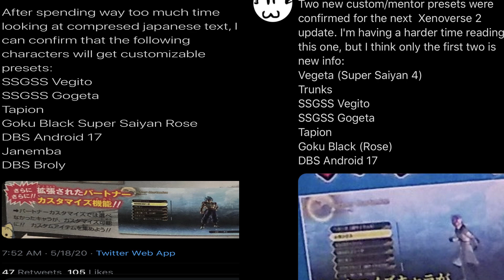Customizing everything after DLC 11 Update for XV2 should be a thing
Intro & outro music are by Neffex